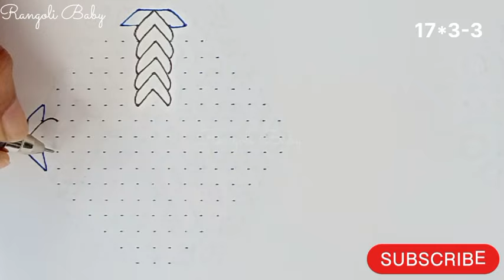s185 Flower Vase Rangoli | 17*3-3 Dots Rangoli Design Trending muggulu unique Designs viral muggu